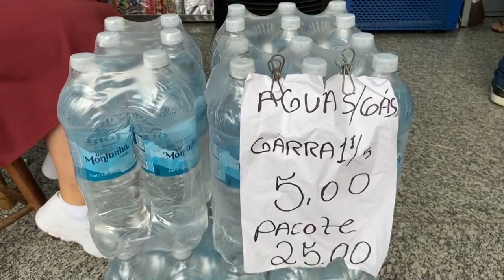Crisis de agua potable afecta Río de Janeiro en vísperas del carnaval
En plena época de fiesta, cuando en las calles se calientan los motores para uno de los carnavales más famosos del mundo, la ciudad brasileña de Río de Janeiro se sumerge en una crisis con el agua potable que ha llevado al rebusque del preciado líquido hasta en los mismos del Cristo Redentor.
¡Visítenos!